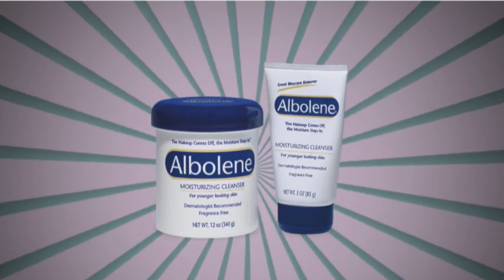The Pandora Boxx Show #75 with Jujubee and Jasmine Masters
Jujubee and Jasmine Masters join Pandora Boxx and co-host Samantha Hale for some hilarity.